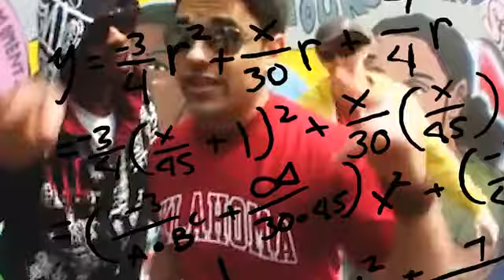yo mama 25